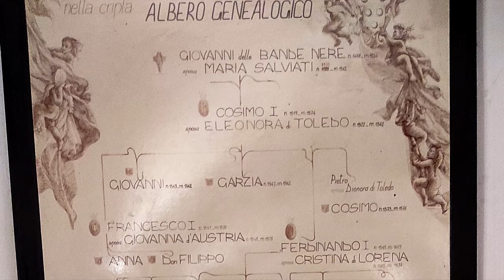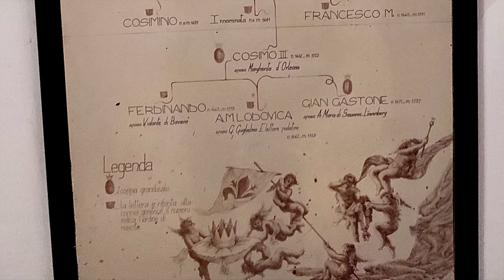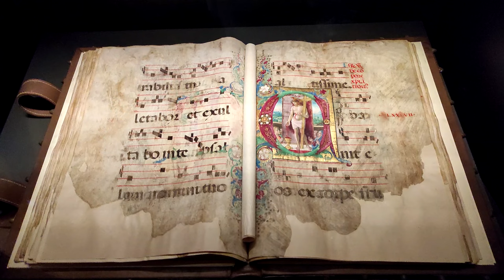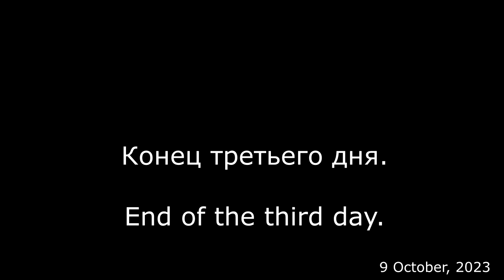Флоренция. 3 часть. Капелла Медичи. Музей. Сенегальцы и Румынские бабули.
Флоренция. 3 часть. 9 октября 2023 года. Капелла Медичи. Музей Опера-ди-Санта-Мария-дель-Фьоре. Церковь Святого Михаила и Гаиетано. Огромные карпы в реке Арно, во Флоренции. Знаменитый мост  Понте Веккьо.  Микеланджело. Откуда пошло банкротство. Выходцы из Сенегала навязчиво просят денег. Румынские бабушки Флоренции. Ирландский паб.

00:21 - Капелла Медичи
07:44 - Музей Опера-ди-Санта-Мария-дель-Фьоре
14:06 - Церковь Святого Михаила и Гаиетано
14:58 - Осторожно! Сенегальцы
15:27 - Румынские бабушки Флоренции
15: 43 - Огромные карпы в реке
17:11 - мост  Понте Веккьо
18:18 - Ирландский паб во Флоренции

Музей Опера-ди-Санта-Мария-дель-Фьоре.